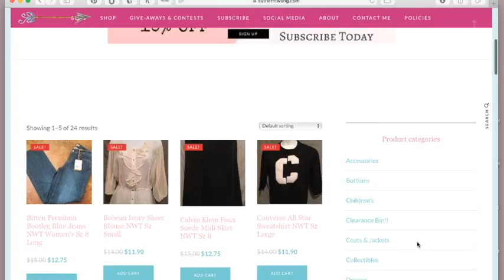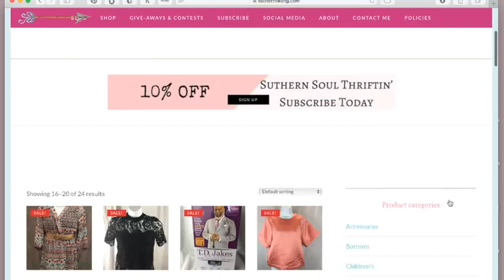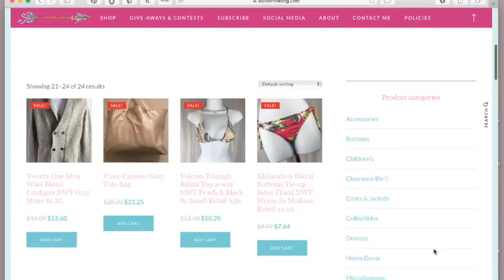15% Off NEW ITEMS at Suthern Soul Thriftin' Online Thrift Store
15% Off NEW ITEMS at Suthern Soul Thriftin'